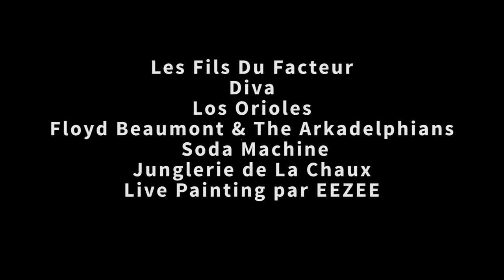Les Pieds Plats Festival 2018 - Programmation (Teaser)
Nous sommes hyper heureux d'annoncer aujourd'hui la programmation de la prochaine édition des Pieds Plats Festival, avec:
Sim's
Gypsy Sound System Orkestra
Fensta
Coilguns
Unfold
Les Fils Du Facteur
NEO NOIRE
dIVA
Los orioles
Floyd Beaumont & The Arkadelphians
Soda Machine
Junglerie La Chaux
Live painting by eeZee

On se réjouit de vous accueillir au Paddock de La Chaux les 8 et 9 juin 2018 !

piedsplats.ch